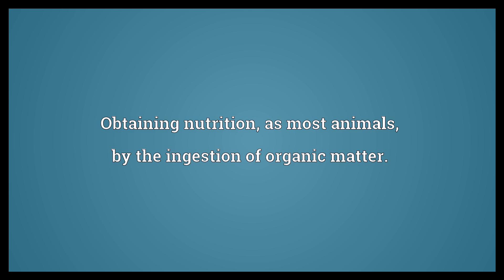Holozoic Meaning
Video shows what holozoic means. Obtaining nutrition, as most animals, by the ingestion of organic matter..  Holozoic Meaning. How to pronounce, definition audio dictionary. How to say holozoic. Powered by MaryTTS, Wiktionary